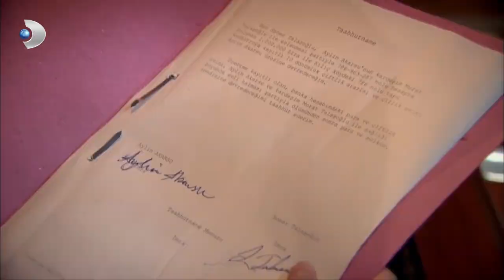Mesude, Evlilik Sözleşmesini Öğreniyor! - Öyle Bir Geçer Zaman Ki 27.Bölüm